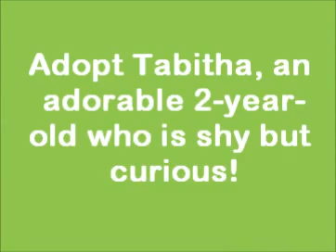Adopt Tabitha, a kitty with beautiful green eyes!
Adopt Tabitha, a beautiful 2-year-old black-haired gal who would love to get to know you!

Tabitha loves to find cozy spots for socializing and curling up in for naps. Tabitha was transferred to Seattle Humane through no fault of her own when another shelter ran out of space. Although she can be a bit shy at first, she's a great girl who would love to meet a human companion to call her own. Just gaze into those beautiful yellow-green eyes that perfectly compliment her sleek black coat and let that inquisitive expression charm you as it's delighted our staff and volunteers! If you would like to meet Tabitha, come visit her at the Seattle Humane Society -- you'll be glad you did.